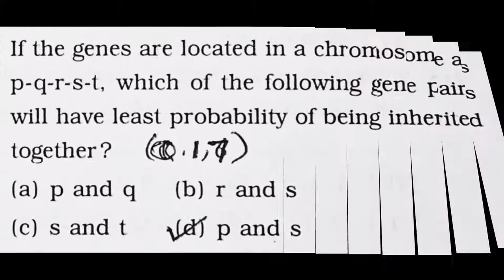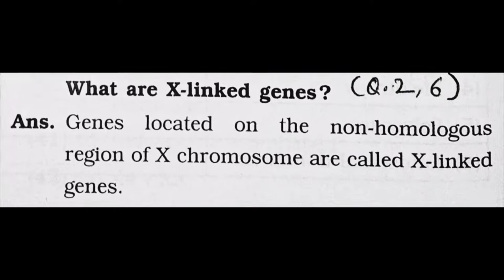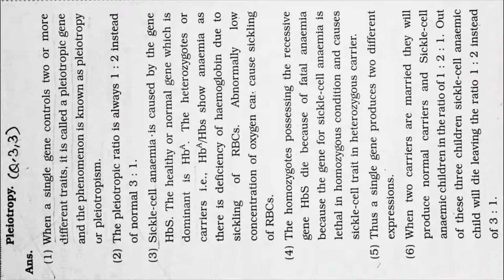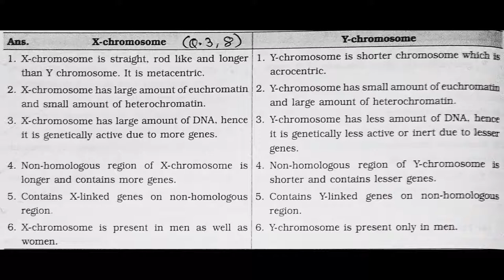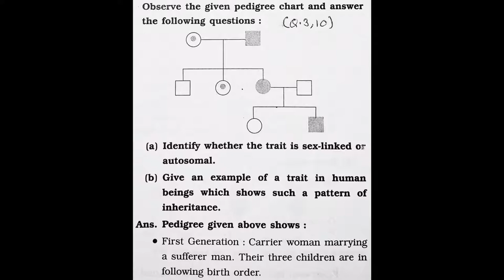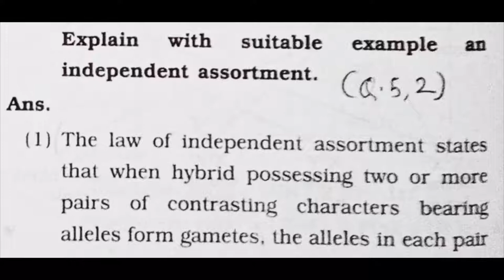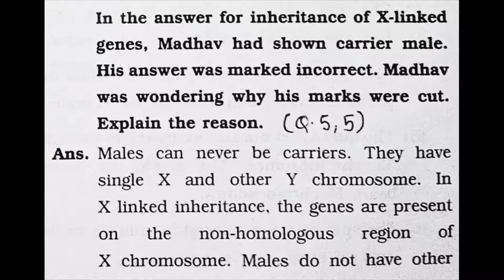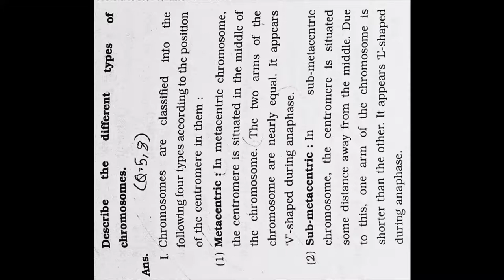Inheritance and Variation 12 Class 3.Chapter Biology (Science) Question and Answer Maharashtra Board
12 Class 3.Chapter Biology (Science) Question and Answer Inheritance and Variation Maharashtra Board

1. Reproduction in Lower and Higher Plants
2. Reproduction in Lower and Higher Animals
3. Inheritance and Variation
4. Molecular Basis of Inheritance
5. Origin and Evolution of Life
6. Plant Water Relation
7. Plant Growth and Mineral Nutrition
8. Respiration and Circulation
9. Control and Co-ordination
10. Human Health and Diseases
11. Enhancement of Food Production
12. Biotechnology
13. Organisms and Populations
14. Ecosystems and Energy Flow
15. Biodiversity, Conservation and
Environmental Issues